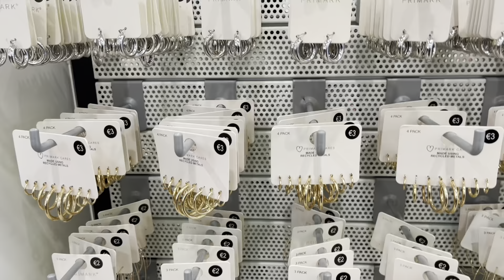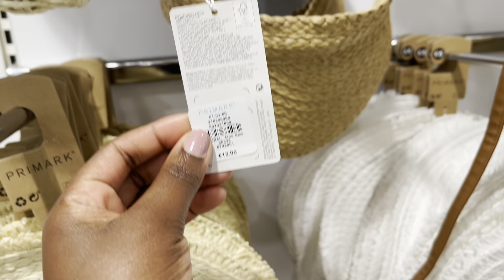PRIMARK’S ACCESSORY COLLECTION - MAY 2022